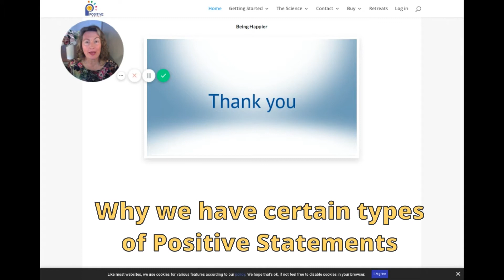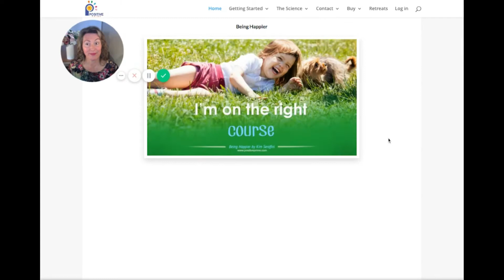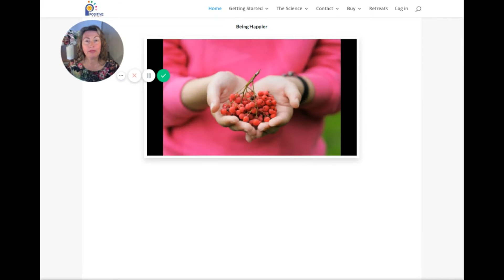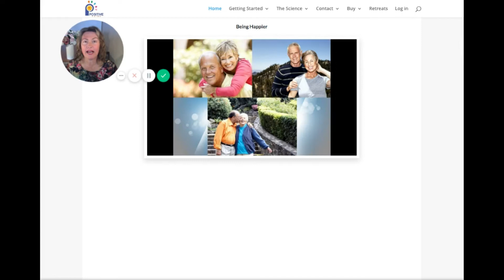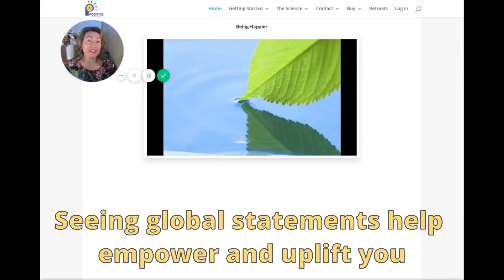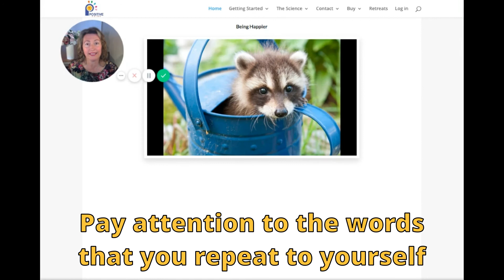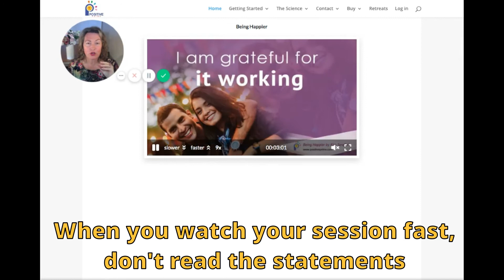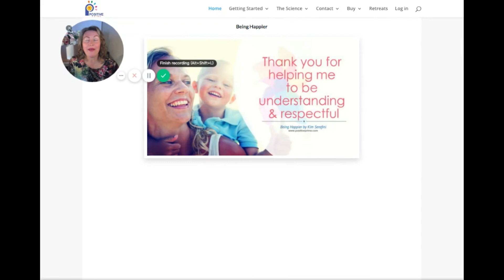Home - Positive Prime - "You Are... Statements"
Watch this short video as Kim Serafini, Creator, and Ceo of Positive Prime explains the importance of  You Are Statements.

A Positive Prime “program” is a short audio-visual presentation – think of it as a vision board on steroids, created by great achievers and thinkers.

Positive Prime has been scientifically proven to take only 3 minutes to create beneficial changes that last up to 8 hours.
Priming the mind is achieving a cognitive, positive state that improves performance, focus, health a, d happiness. When we are positively primed we feel better & do better.

Kim Serafini is a CEO, health & edu-tech company founder, much-loved executive coach & business advisor, international entrepreneur, inventor of Lithos Therapy, bestselling author, world-class keynote speaker, angel investor, Principal Positive Prime Consultant, and most importantly the creator of Positive Prime. She is also the owner of Serafini Mind Spa – an exclusive retreat on Australia’s Sunshine Coast in the state of Queensland.

We'll be happy to help you as quickly as we can!